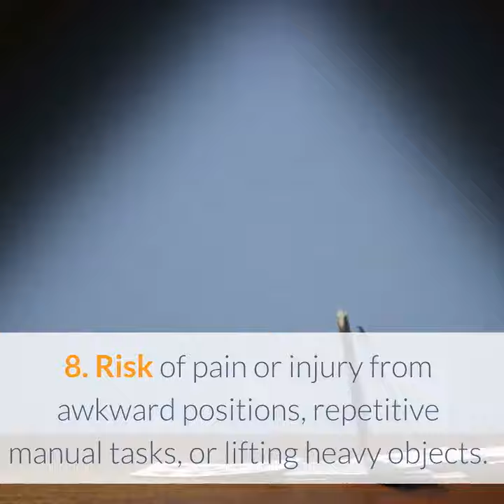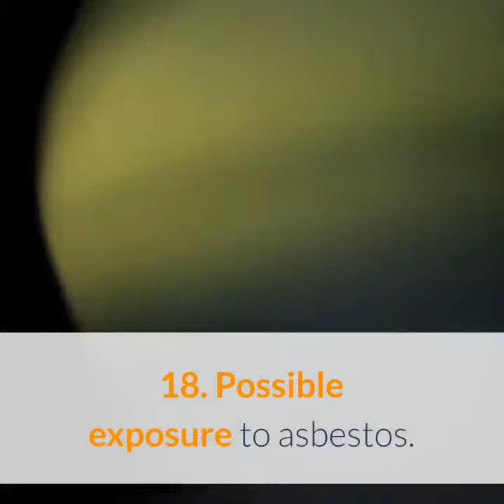WHAT ARE SOME HEALTH AND SAFETY ISSUES FOR ELECTRICIANS?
Electricians work in a variety of settings and may be exposed to several hazards, including:

Risk of fatal electrical shock.
Risk of electrical burns.
Fire.
Working in confined spaces.
Lead, solvents, solder, and other materials.
Welding hazards, including UV radiation.
Working in extreme conditions. Risk of pain or injury from awkward positions, repetitive manual tasks, or lifting heavy objects.
Moulds, fungi and bacteria.
Risk of infection from bird or rodent droppings.
Working at heights.
Risk of eye injury from flying particles.
Working with various hand tools, power tools and equipment.
Stress.
Shift work or extended work days.
Working alone.
Possible exposure to asbestos.